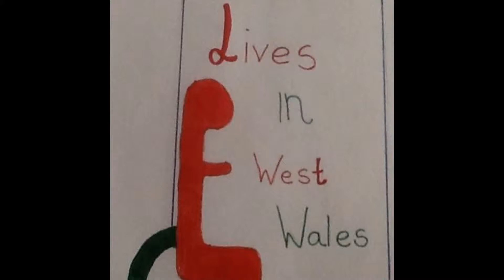Shared live in west wales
This year and last years photo's what we do.